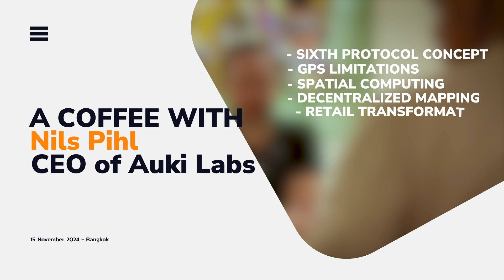A Coffee With Nils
In this video Nils discusses the evolution of technology related to spatial computing and its implications for AI and robotics. It begins by referencing a 2014 concept of a "fifth protocol" for the internet, positing that AI and machines will require a native currency for transactions. Nils highlights the inadequacies of GPS in modern urban environments and introduces the idea of spatial computing as a solution for teaching machines to navigate the physical world. He details their company's efforts to create a decentralized machine perception network that allows for shared spatial data, facilitating improved navigation for robots in complex settings, such as retail environments. The discussion emphasizes the potential to revolutionize interactions with physical spaces through collaborative mapping and data ownership.